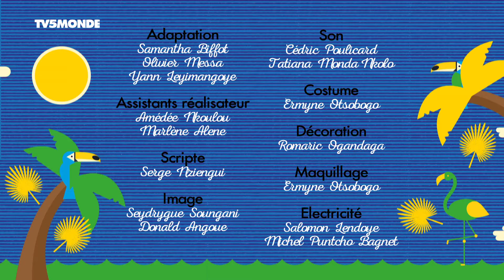SVT / Terreur nocturne - Parents mode d'emploi Afrique - Saison 1 - Episode 51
Regardez gratuitement tous les épisodes de la série "Parents mode d'emploi - Afrique" sur le site et l'application de TV5MONDE Afrique. Retrouvez les 4 premières saisons en intégralité et chaque jour un nouvel épisode de la saison 5.

Réalisation : Samantha Biffot (Gabon/France, 2015)
Distribution : Omar Defunzu Onguengue (Magloire, le père), Aïsha Yamav (Édith, la mère), Jardelle Angue (Gladys), Ben Mabadi (Hippolyte), Warren Mabadi (Junior)